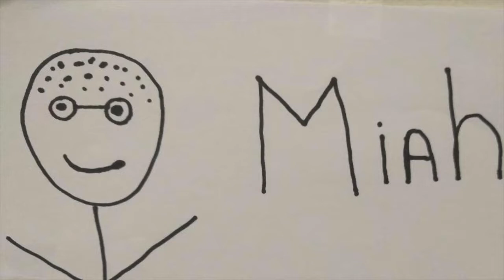The Kid Seriously Show: Episode 29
No Mark this week but Miah and Luke give you a supersized episode.

1:27 All or none
3:05 New (Jon Favreau Star Wars TV Show)
11:48 AM I Right or Am I Wrong (Featuring the Meg, WWE, Real Madrid, James Gunn, Batwoman TV Show)
34:10 Questions
36:23 Clone Wars Episode Review
52:49 Chicago Fire Soccer Talk
1:19:57 End credits and contact info